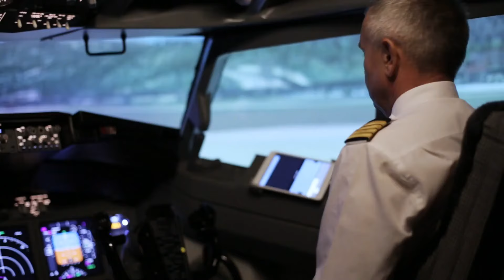How I Went From Broke to Millionaire | My Story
In this video I share my story of how I went from broke to millionaire in less than 7 years. I fumbled around for many years and failed doing multiple things trying to "figure it out". I eventually decided to start an insurance agency from scratch, without no prior insurance experience and scaled it to 8 figures.
If you are an agency owner and you want to know how we've scaled from 0 to 20 Million in 7 Years and how we write 400+ Policies and 300k in Premium monthly with myself 95% removed from the operation, then check out my new course. It has over 150+ videos on our entire agency blueprint
WE ARE HIRING! Looking for a new career opportunity to work for my #1 ranked agency and earn 50k-120k+? Apply here and take the short assessment.
NEED A QUOTE? If you live in Nevada, Oregon, Washington or Arizona, we can help! Give us a call.
Nevada Office
Nicholas Sakha

Oregon Office
Nicholas Sakha
3200 SE Oak Grove Blvd, Milwaukie, OR 97267

How I Started my Insurance Agency | How We Grew to 4 Million in Less than 4 Years!